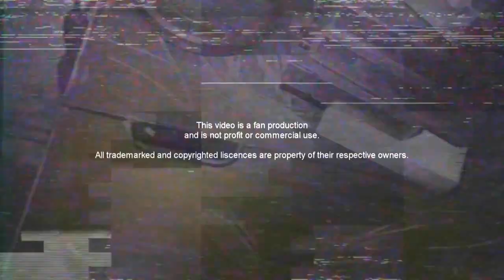Chris Joslin - Crazy Man 2017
●Musica has permission from my channel The Best Skaters

🔊Music
↪︎K.A.A.N. - VOID (Prod. Cashflow)

♦I have license to use that music